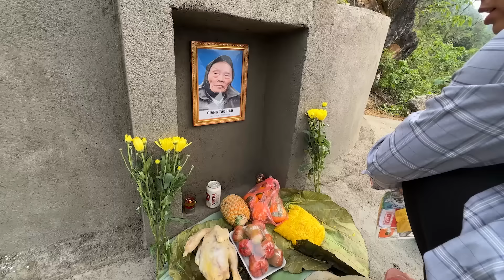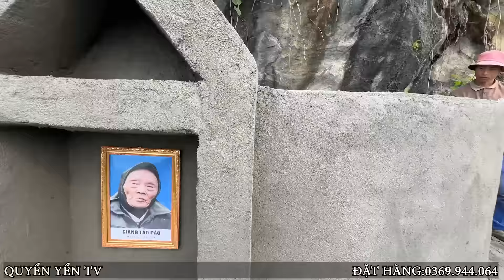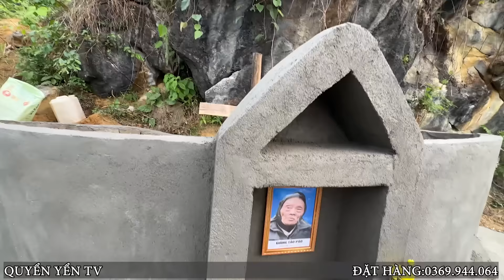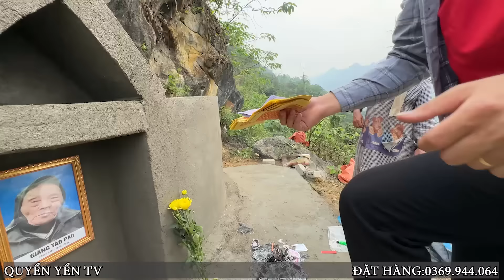HOÀN THIỆN NGÔI MỘ ÔNG 92 TUỔI YÊN NGHỈ!.ĐẸP NHẤT TRÊN BẢN GIÁP RANH VIỆT-TRUNG.QUYỀN YỂN TV